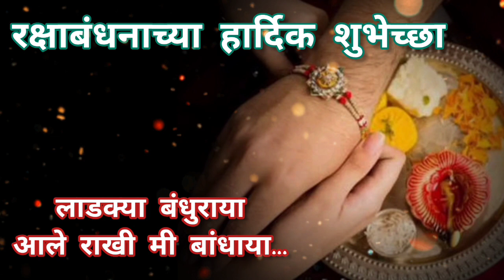Rakhi special 🎉🎊 सुंदर गीत लाडक्या बंधुराया आले राखी मी बांधाया..❤️@pranjalicreation2714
राखी स्पेशल सुंदर गीत लाडक्या बंधू राया आले राखी मी बांधाया Bhakti Bhajn @pranjalicreation2714